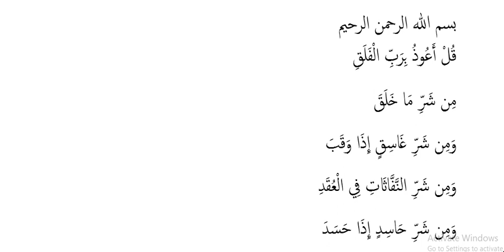Surat Al Falaq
Asc jumca wanaagsan waa tafsiirkii surada al galaq ama subaha oo makiya ah shan aayadoodna ka kooban .